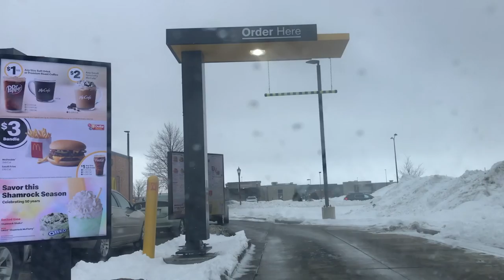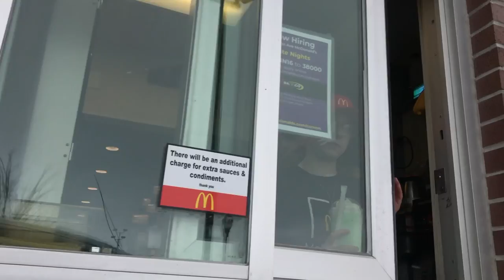Pretend to be *Dumb at McDonalds Drive Through* Prank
So i played a truth or dare game with friends, and i was dared to go to McDonald's drive through only to make an order, so i tried to firm that as a prank.

check out my guys website for your all kinds of photos at events, graduations, personal photoshoot.